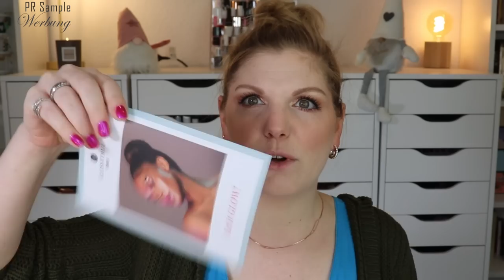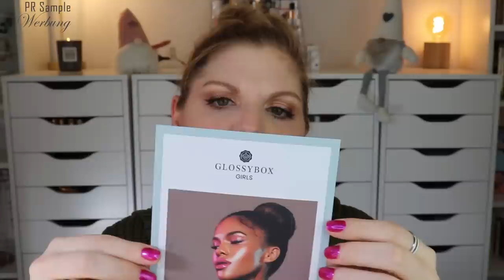Glossybox Girls Dezember 2022 | Let it Glow | Unboxing & Verlosung | Claudis Welt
Dieses Mal möchte die glossyboxgirls uns zum Strahlen bringen.
Ob durch die Produkte, oder das fantastische Preis-Leistungsverhältnis,... im Prinzip durch beides :D

00:00 Ein paar Infos zur Glossybox Girls
Die Glossybox Girls erscheint ca. 3x im Jahr.
Mit GIRLS bekommst du auch ohne Abo die Box für 18 € :)
02:00 Schnuppern und Entdecken
03:00 Mermaid & Me Magnolia Dream Hair Mask
03:55 Sleek Matte Me Liquid Lip
04:40 alverde Quattro Aquamarin
05:38 Skindivision Illuminating Balm
06:56 L.O.V Blushment blurring Blush
08:19 Sand & Sky Australian Emu Apple Mask
08:40 Daily Concepts Soap Sponge
09:52 Baija Moana Granite Scrub
10:40 alverde Kajal
11:45 Nihan La Séduction
13:30 Mein Fazit

♡ Schreibe mir einen lieben Kommentar unter dieses Video mit GIRLS

Liebe Grüße
Claudi